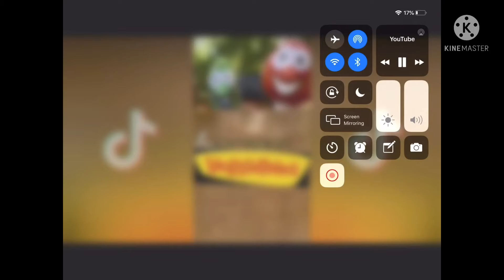Pot￼ 2 A warning